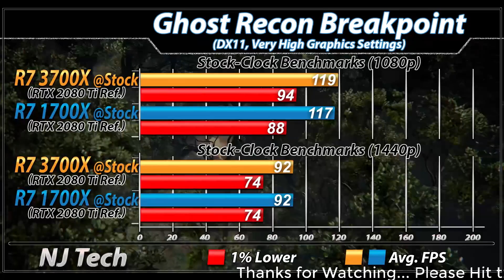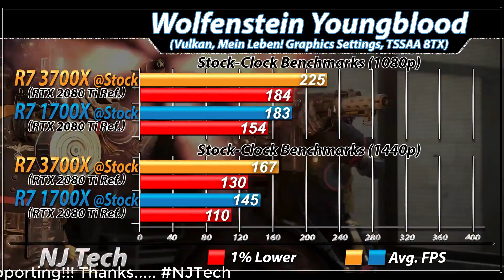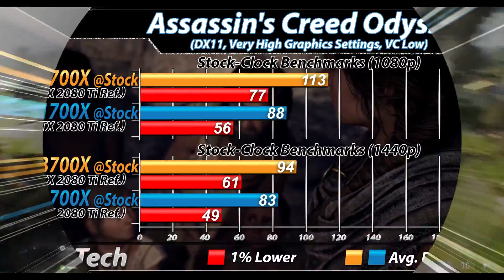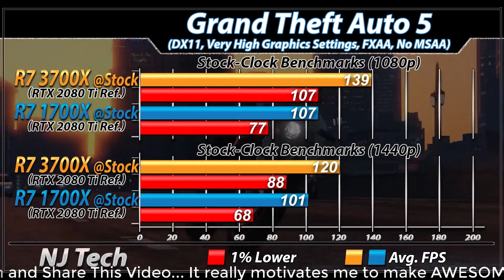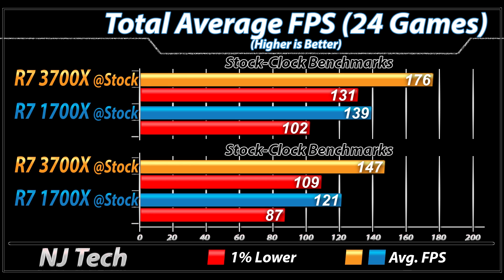Ryzen 7 1700X Vs. Ryzen 7 3700X | 1080p and 1440p Gaming Benchmarks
In this Video I'll Show You Workstation and Gaming Benchmarks of amd Ryzen 7 1700X Vs. amd Ryzen 7 3700X (Both Paired with RTX 2080 Ti)

System Specs
amd Ryzen 7 1700X @ Stock
ASUS Prime X370 Pro Mobo
16GB DDR4 CL14 RAM @ 3200MHz

16GB DDR4 CL14 RAM @ 3200MHz

1080p and 1440p Gaming Test :

Gears 5
Control
Wolfenstein Youngblood
Ashes of the Singularity
Rage 2
Apex Legends
Metro Exodus
Resident Evil 2 Remake
Battlefield 5
Hitman 2
CSGO
Dota 2

Also Watch-